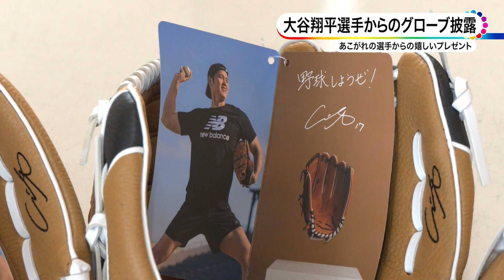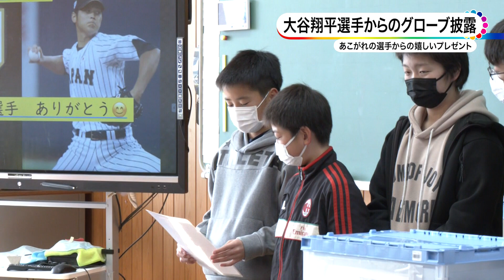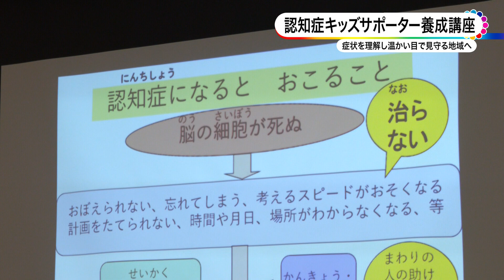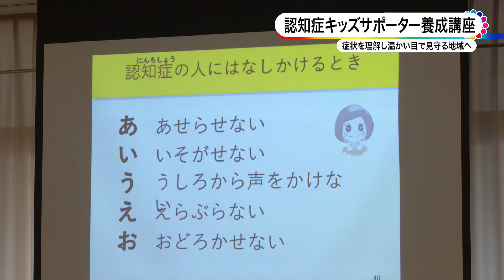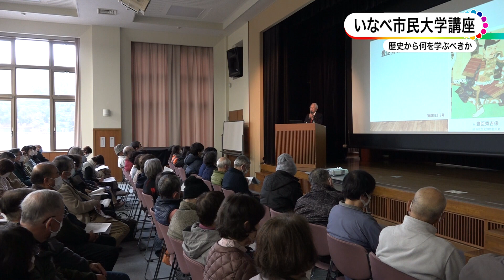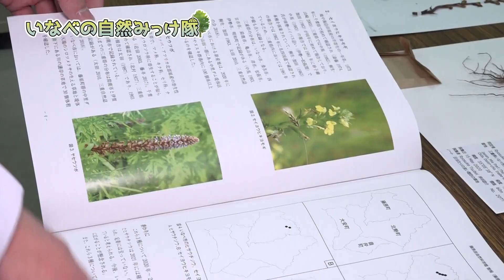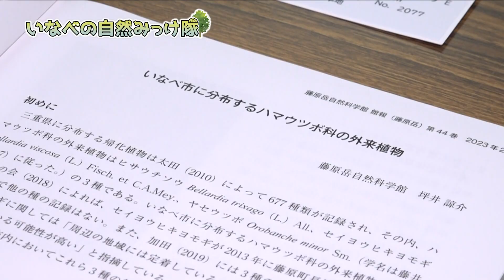いなべ10 2024年2月18日～2月24日放送分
0:00 オープニング
0:30 大谷翔平選手からのグローブ
2:36 認知症キッズサポーター
4:54 いなべ市民大学講座
7:34 いなべの自然見っけ隊